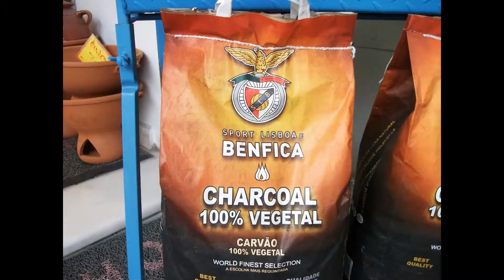Mira - MSC MUSICA (parte2/3)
MIRA, João Valentim, Cruzeiro MSC MUSICA - 28/05/2012
Cruzeiro Mediterrâneo - Itália, Grécia, Croácia.